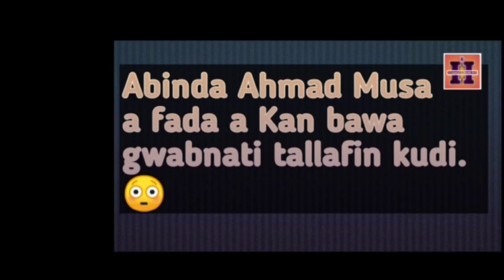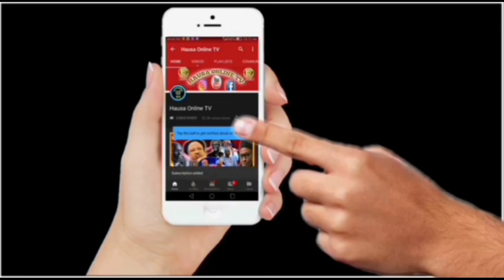🤔🤔Abin Mamaki Yanda Ahmad Musa Ya tsage Gaskiya komai dacinta.